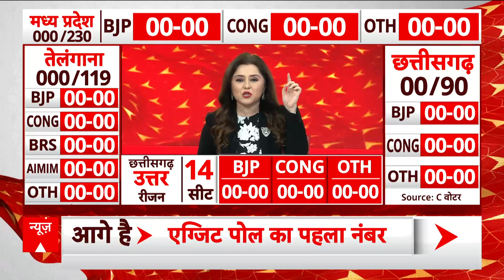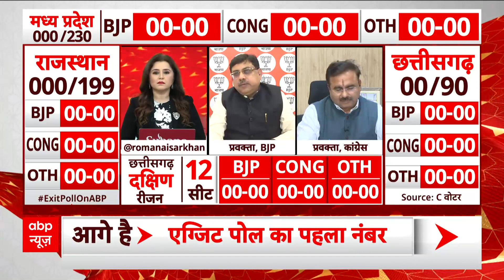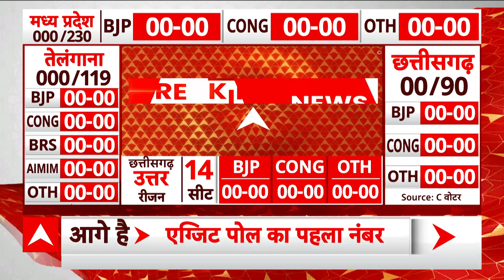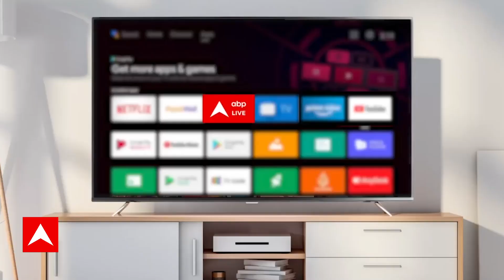Exit Polls 2023: 5 राज्यों के abp न्यूज पर सबसे सटीक एग्जिट पोल | C Voter Survey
As soon as the voting process is completed in Telangana today (30 November), the exit poll phase will begin. In the exit poll, data will be released regarding which party has the upper hand and who is losing, how many seats will be won in the elections held in five states. This will be discussed till the results are declared on December 3. Many times exit polls prove to be correct. People have many questions in their minds regarding exit polls. Here we will tell you the answers to all the questions related to this. We will tell you how exit poll is done, what is its entire process, why the Election Commission bans it during elections. Exit poll is like an election survey which is conducted by different companies on the day of voting. In this process, the company's team is present in different constituencies and gets to know from the people who came out after casting their vote, for whom they voted. In this way, by collecting total data, an estimate is made as to who can get how many seats.
Exit polls in India are conducted by various organizations, including news media, private pollsters and education institutes. Exit polls are generally completed in several stages. The first step for any exit poll is selection of the category of voters. In this, many people who came out to vote are talked to and they are considered a sample of that class. The category of voters is selected on the basis of age, gender, caste, religion and socio-economic status. For example, in a constituency the team talked to 100 people of different categories and that sample is considered as the data of that particular category.

तेलंगाना में आज (30 नवंबर) मतदान प्रक्रिया पूरी होते ही एग्जिट पोल का दौर शुरू हो जाएगा. एग्जिट पोल में पांच राज्यों में हुए चुनाव को लेकर किस पार्टी का पलड़ा भारी है और कौन मात खा रहा है, किसी कितनी सीटें मिलेंगी, इसे लेकर आंकड़े जारी किए जाएंगे. तीन दिसंबर को आने वाले नतीजों से पहले तक इसी पर चर्चा होगी. कई बार एग्जिट पोल सही भी साबित होते हैं.एग्जिट पोल को लेकर लोगों के मन में कई तरह के सवाल भी होते हैं. यहां हम आपको बताएंगे इससे जुड़े हर सवालों के जवाब. हम बताएंगे कि आखिर कैसे होता है एग्जिट पोल, इसकी पूरी प्रक्रिया क्या है, क्यों चुनाव आयोग इस पर चुनाव के दौरान प्रतिबंध लगा देता है.एग्जिट पोल एक चुनावी सर्वे की तरह होता है जिसे अलग-अलग कंपनियां वोटिंग वाले दिन करती हैं. इस प्रक्रिया में कंपनी की टीम अलग-अलग निर्वाचन क्षेत्रों में मौजूद होती है और वोट डालकर बाहर आए लोगों से जानती है कि उन्होंने किसे वोट दिया. इस तरह टोटल डेटा को जुटाकर एक अनुमान लगाया जाता है कि किसे कितनी सीटें मिल सकती हैं.
भारत में एग्ज़िट पोल विभिन्न संगठनों के जरिये किए जाते हैं, इनमें समाचार मीडिया, निजी सर्वेक्षणकर्ता और एजुकेशन इंस्टिट्यूट शामिल हैं. एग्ज़िट पोल आम तौर पर कई चरणों में पूरा होता है.  किसी भी एग्जिट पोल के लिए पहला स्टेप वोटर्स के वर्ग का चयन होता है. इसमें वोट डालकर निकले कई लोगों से बात की जाती है और उसे उस वर्ग का सैंपल माना जाता है. वोटर्स की कैटेगरी का चयन उम्र, लिंग, जाति, धर्म और सामाजिक आर्थिक स्थिति के आधार पर चुना जाता है. उदाहरण के लिए किसी निर्वाचन क्षेत्र में टीम ने अलग-अलग वर्ग के 100 लोगों से बात की और उस सैंपल को उस खास वर्ग का डेटा मान लिया जाता है